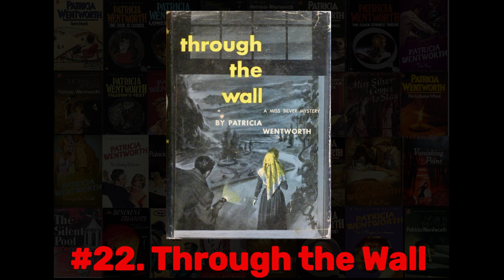Ranking Every Miss Silver Novel: Part 1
Part 1 of 3 of my ranking of all 32 novels featuring the elderly governess-turned-enquiry agent, Miss Silver written by Patricia Wentworth.  This video covers the bottom third.